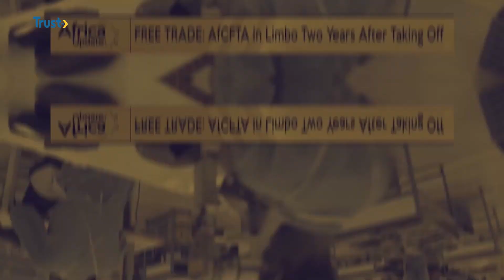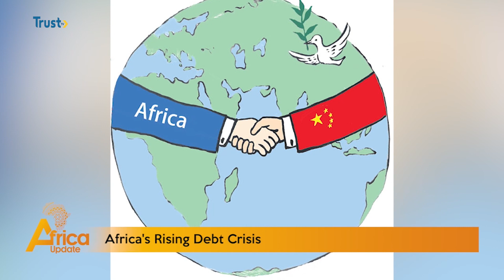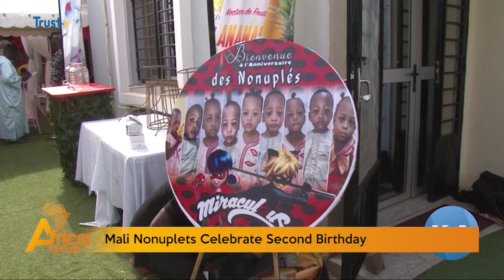AFRICA UPDATE: AFRICA'S RISING DEBT CRISIS | TRUST TV